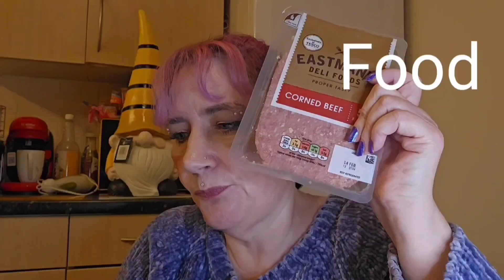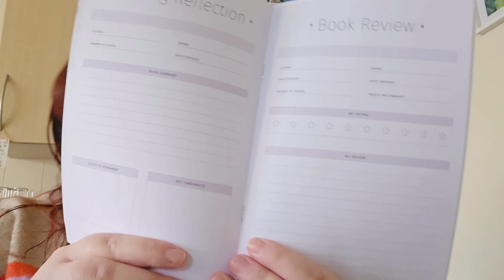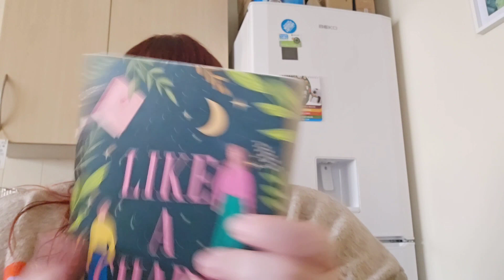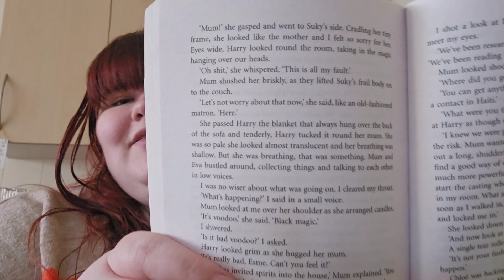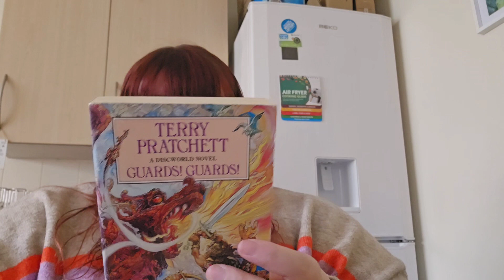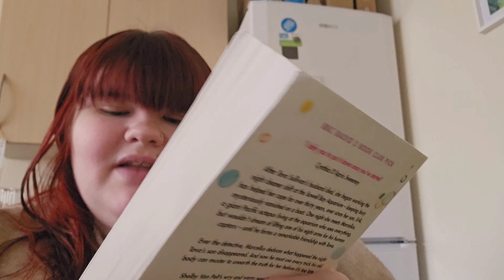A lovely gift for Lucie from a subscriber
A lovely Subscriber sent a gift for Lucie Thank you so much it was a wonderful gift

Beauty crop

Cider refer a friend code

Got a feeling? Cider's got a look for it.

Glossybox

Look Fantastic for £5 off your first order

PENNY-R28D

Oulac Cosmetics

PENNYM

Irresistible Me

Code. IM-PENNY